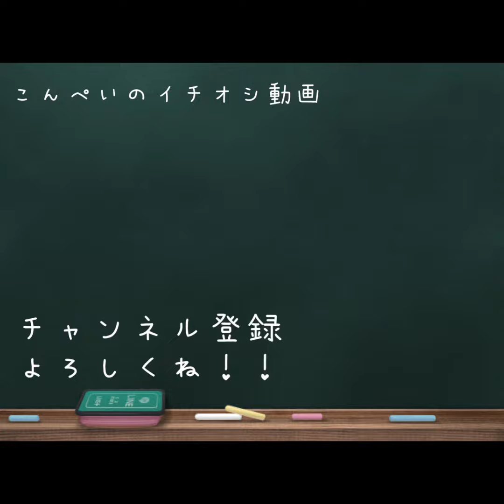まってー！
あの、すみませーん！